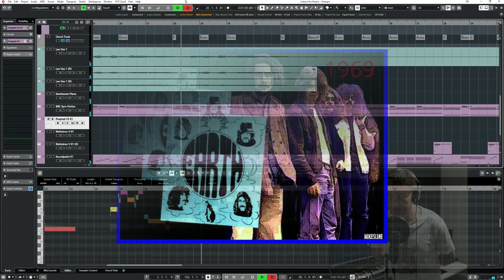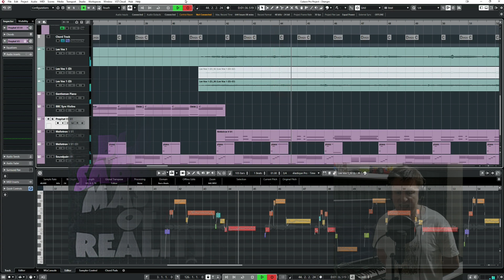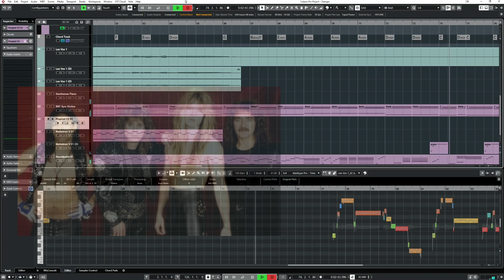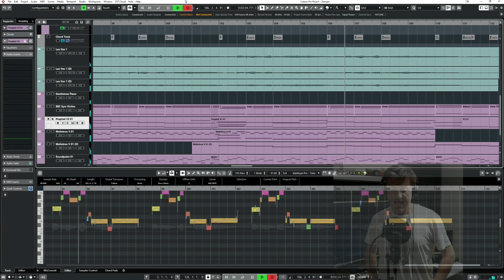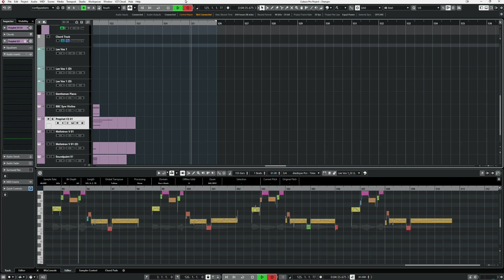Changes - Black Sabbath Cover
Hope you enjoy this video which features a collage of Ozzy over the years.
"Changes" is a song by Black Sabbath. It first appeared on Vol. 4, which was released in 1972. Pitchfork author Stephen Deusner labeled it as one of Black Sabbath's best songs.

The song's piano melody was composed by guitarist Tony Iommi, who was experimenting with the instrument in the studio. The lyrics were by bassist Geezer Butler, and vocalist Ozzy Osbourne has referred to the song as "heartbreaking". Quite different from Sabbath's previous work, the song was described as a "forlornly pretty" ballad by critic Barney Hoskyns. It was inspired mainly by drummer Bill Ward's breakup with his first wife.

Notably, "Changes" was not recorded with a real string ensemble. Instead, Geezer Butler and Tony Iommi used a Mellotron to create the sound of an orchestra. The ballad is generally an outlier in the band’s discography as it does not feature guitar or drums. To alleviate concerns about the band departing their well-known heavy sound, Osbourne promised in a 1972 interview "We're certainly not going to get any less heavy, we will probably do 'Changes' on stage with a Mellotron, but we'll never take strings on stage with us or anything like that."

The band first performed the song live in 1973.

"Changes" was ranked the 12th best Black Sabbath song by Rock - Das Gesamtwerk der größten Rock-Acts im Check.

[Verse 1]
I feel unhappy, I feel so sad
I've lost the best friend that I ever had
She was my woman, I loved her so
But it's too late now, I've let her go

[Verse 2]
We shared the years, we shared each day
In love, together, we found the way
But soon, the world had its evil way
My heart was blinded, love went astray
[Chorus]

[Verse 3]
It took so long to realise
And I can still hear her last goodbyes
Now, all my days are filled with tears
Wish I could go back and change these years